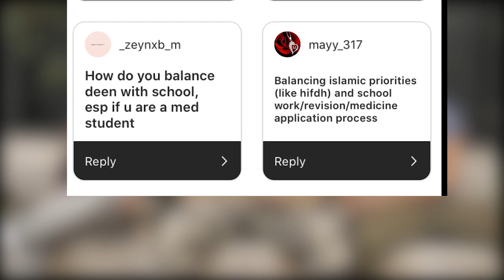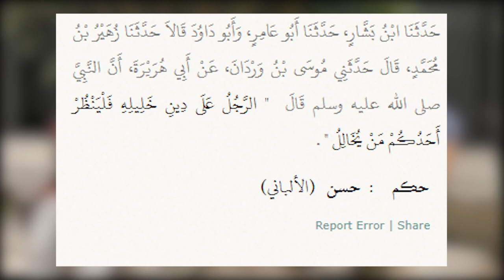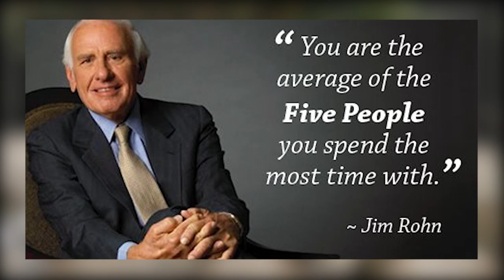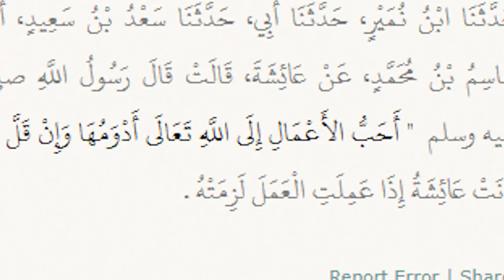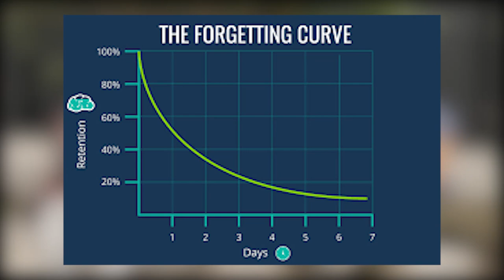How To BALANCE A-LEVELS With Religion! (Friendship, Banter, Encouragement)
Yo guys, what is going on, I hope you are all doing well, in this video me, abutorab and my bro @deethenics did a Q&A session in which we talk about how me managed our time trying to be academic as well as quote on quote religious. We share some genuine tips that honestly we do advise you benefit from.
NOTICE: No music was used in this video, only vocals from Nasheed Artist Siedd.

50 likes
0:00 Introduction
1:00 catch up with the brothers
2:25 incorrect dichotomy
3:25 attending lectures and accountability
5:20 continual discipline
7:30 starting off small